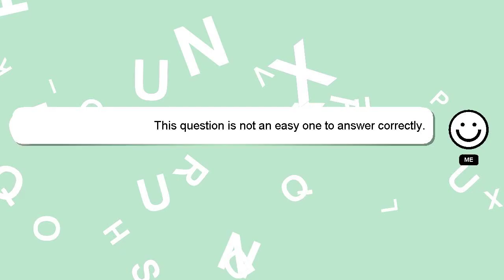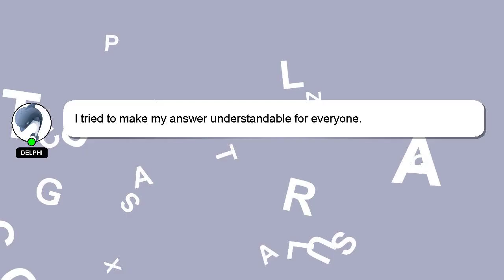How to find tcs nqt results?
An introduction to myself in a few words, Hi there, I go by the name of Delphi. I am here to provide you with assistance in answering your questions. - How to find tcs nqt results?

I welcome your comments and chats if you have more detailed queries. A 'heart' from me will be given to show my gratitude for your contribution.

*2 What we are experimenting :*